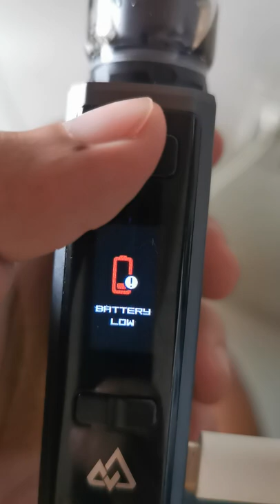Defective Obelisk FC120